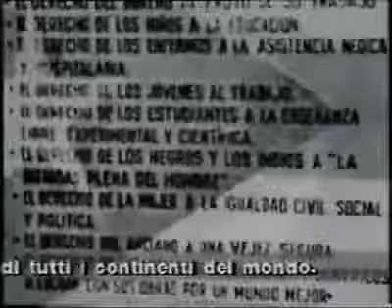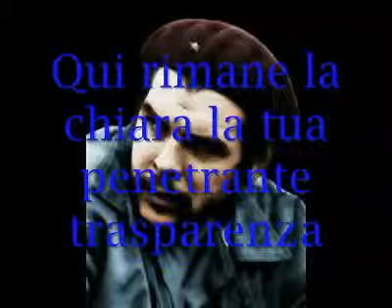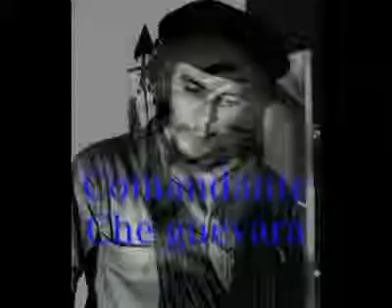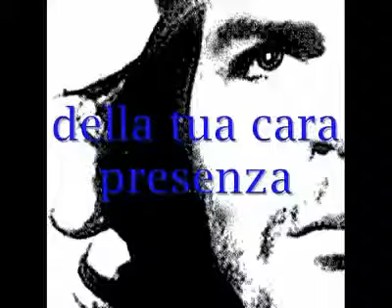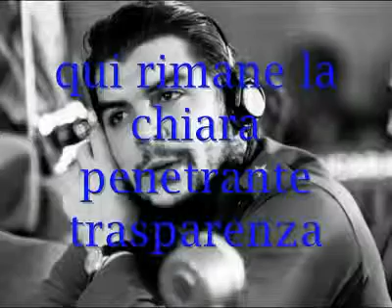Hasta siempre Comandante